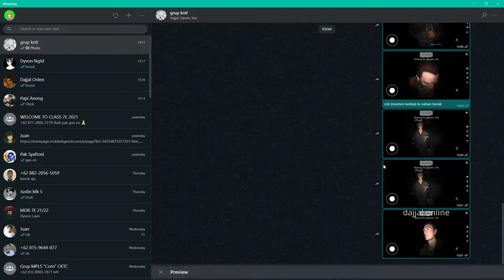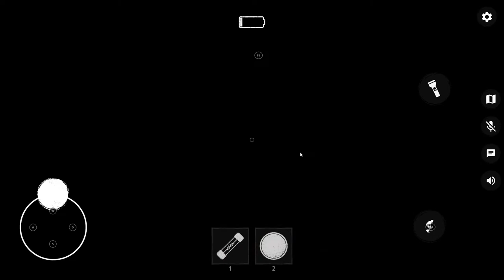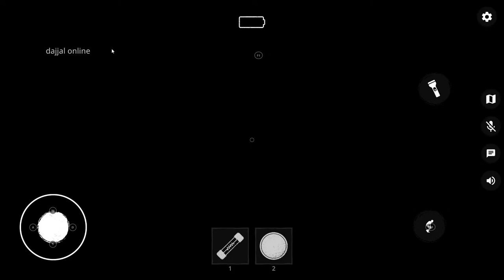The ghost-kegoblokan yang hqq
This is the greatest horror of all time